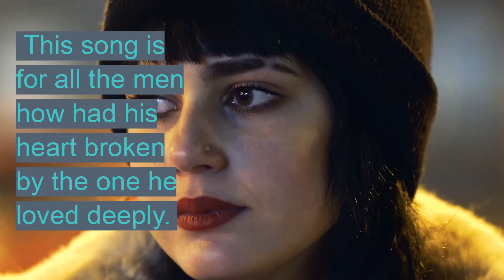Drowning in a sea of love (Push Comes II Shove) (Frank Marrero)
A song about a man who's heart is crushed by the woman he  loves dearly and she is leaving him for another man.